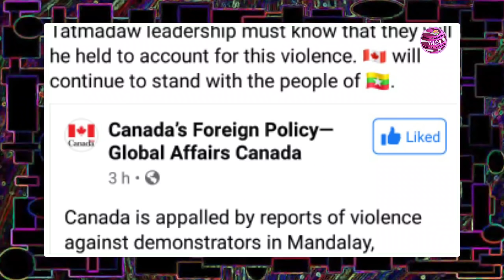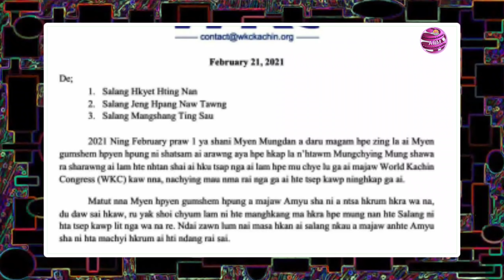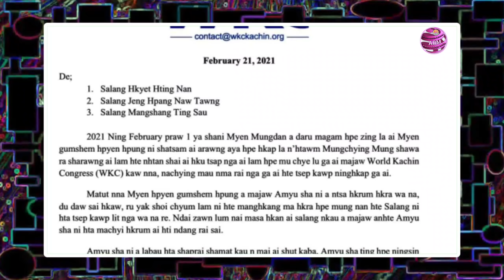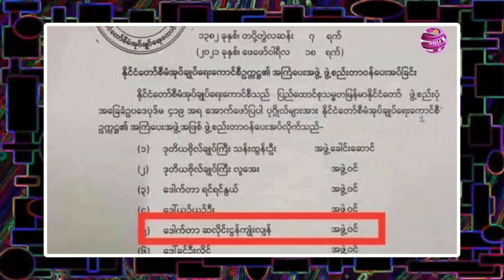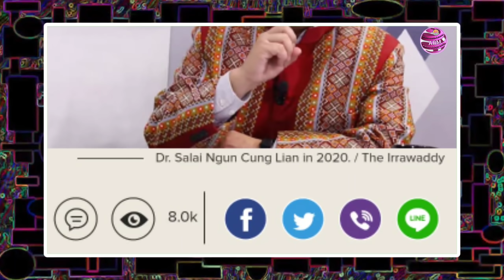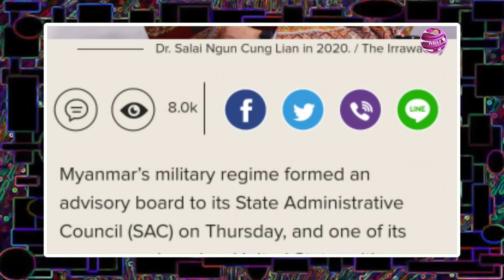Today, 21, February, 2021 English News Translation in Rohingya Language By Mr Ismail